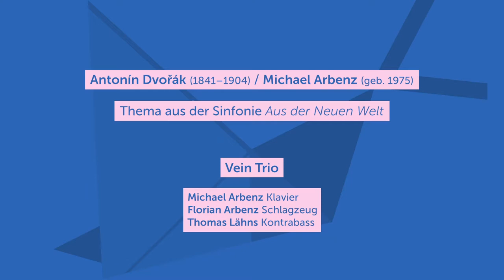Vein Trio presents Dvořák «From the New World»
Antonín Dvořák (1841–1904) | Michael Arbenz (geb. 1975)
Thema aus der Sinfonie Aus der Neuen Welt

VEIN Trio
Michael Arbenz, Klavier; Florian Arbenz, Schlagzeug; Thomas Lähns, Kontrabass
Mizmorim Festival 2021 «Bohemian Rhapsody»
Stadtcasino Basel, Hans Huber-Saal
24. Januar 2021
Video: Vater & Söhne GmbH | Tontechnik: Amadis Brugnoni